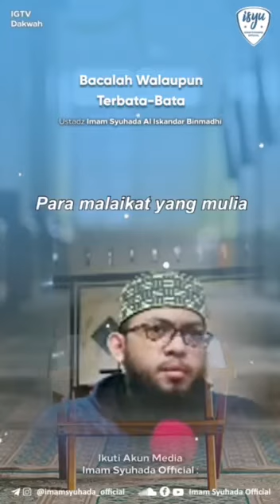bacalah walaupun terbata bata